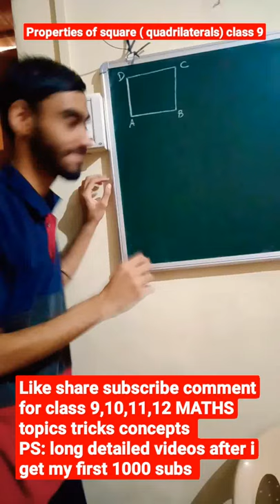Properties of square (Quadrilaterals) class 9